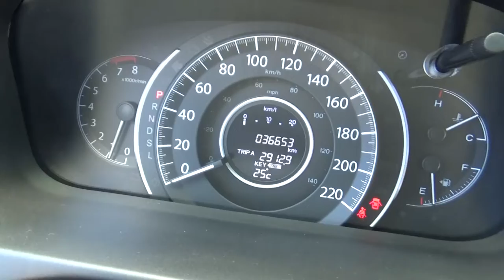Honda / CR-V / 2015- -FG001504